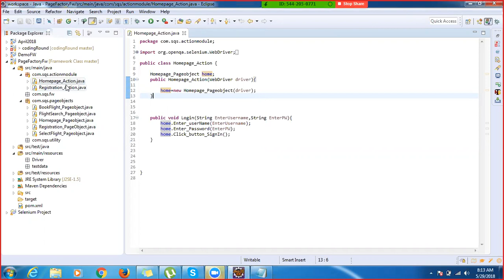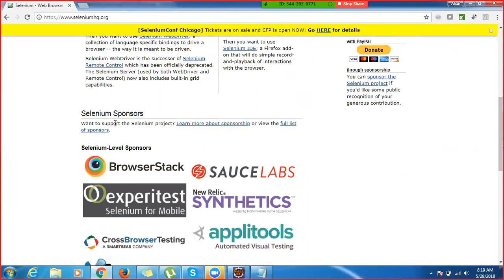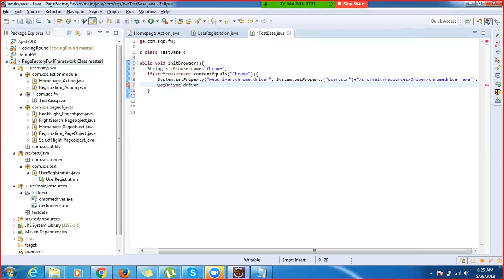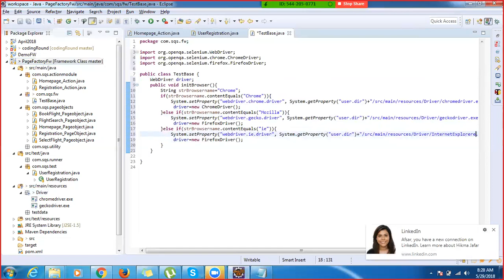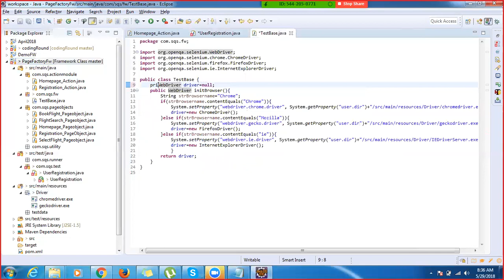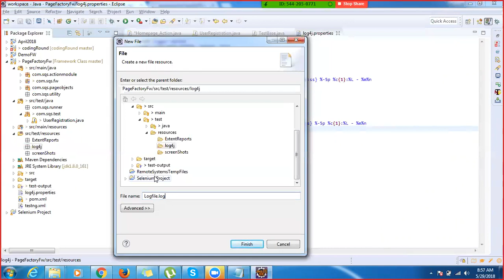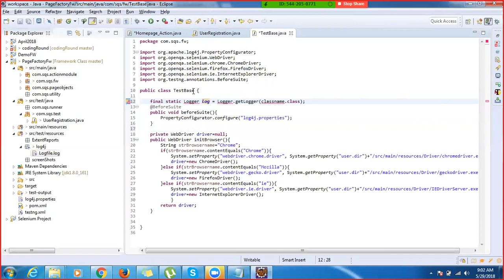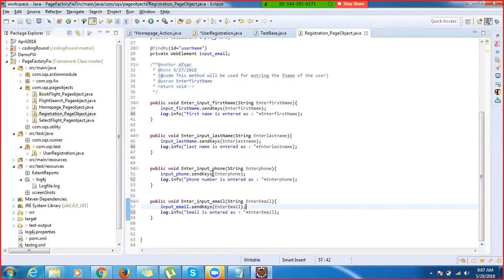Selenium Framework Design From Scratch | Part-3 | Live Class